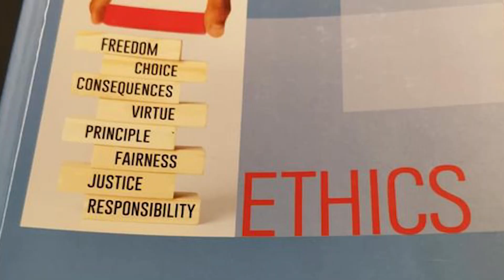Philosophical Reflections on Sports with Sev Sarmenta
Sa episode 2 ng Kwentuhang Pilosopo, kasama natin si Sir Sev Sarmenta, isang mahusay at batikan na TV sports anchor at guro. Ang daming kwento ni Sir Sev tungkol sa mahigit na tatlong dekada nyang pagbababad sa mundo ng sports. At ang mas kaaabang-abang ay ang mga philosophical insights na mahahango natin sa usapan nila ni Ser Ice.

Sa lahat ng listeners and watchers, join kayo sa KP group! At please like ang KP page kung hindi niyo pa nagagawa for updates! Mag-subscibe na rin sa YT channel at Podcast ng KP sa Spotify!